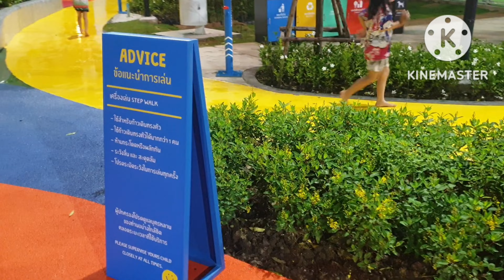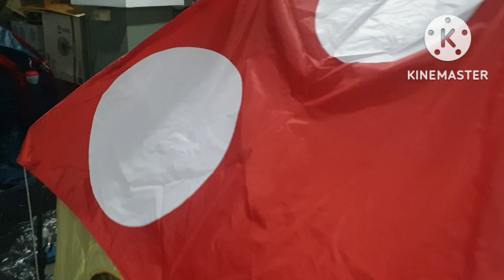Common Playground ลานหรรษา @โรบินสันราชพฤกษ์ | I'm duckling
Common Playground โรบินสัน ถ.ราชพฤกษ์ อ.ปากเกร็ด จ.นนทบุรี
ฟรีไม่มีค่าใช้จ่าย
เป็นสถานที่ของเด็กและสัตว์เลี้ยง มาเดินเล่นกัน
มีห้องน้ำ